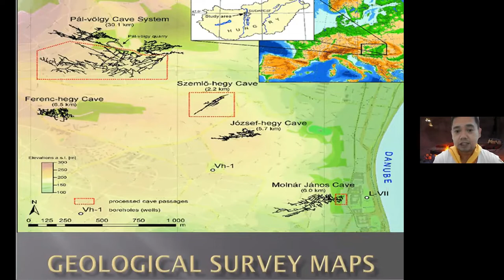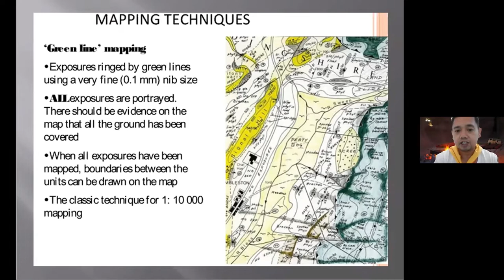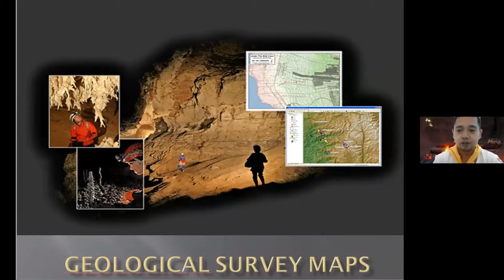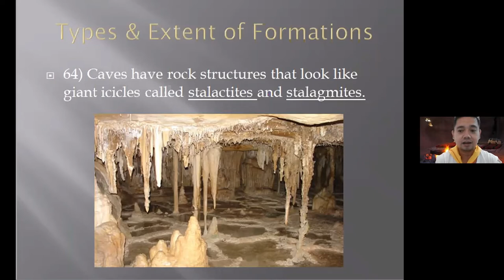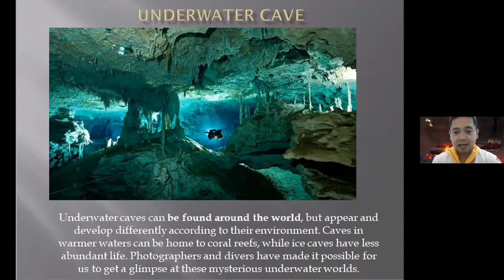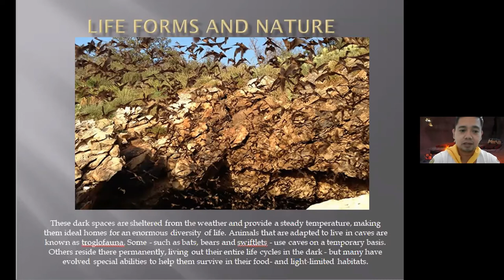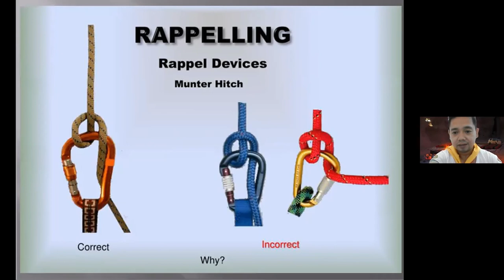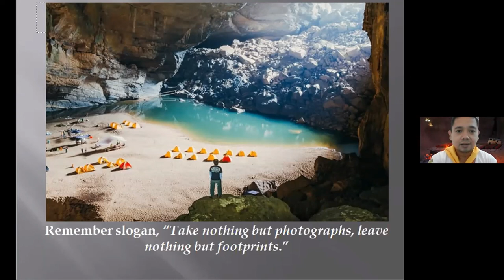Honor Session: "Caving, Advanced" - MG Dante S. Guinalon, Jr.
PF Club Honors (October 30, 2021) - Presentation during 1st PLA Virtual Camp by CLC - YMD